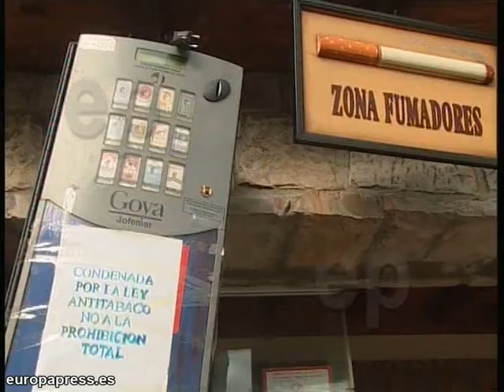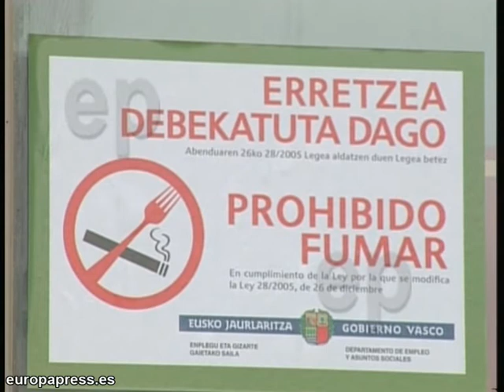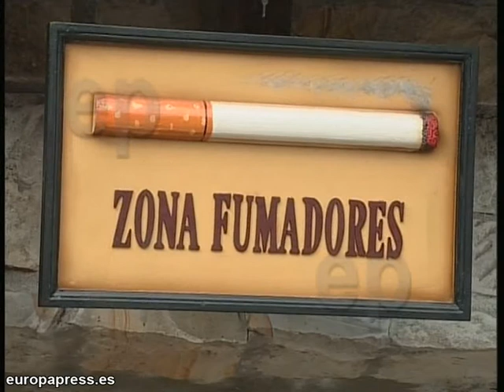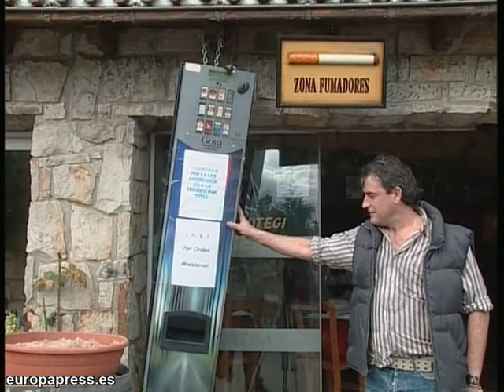Un hostelero de una sidreria de Vizkaia cuelga del techo la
Un hostelero de una sidreria en Urduliz (Vizkaia) cuelga del techo la maquina de tabaco en protesta contra la ley anti tabaco